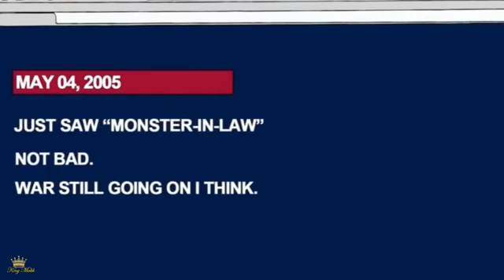Family Guy - Hot Young Lois